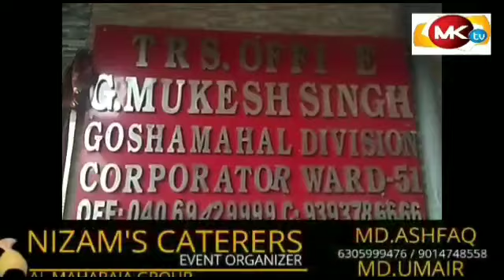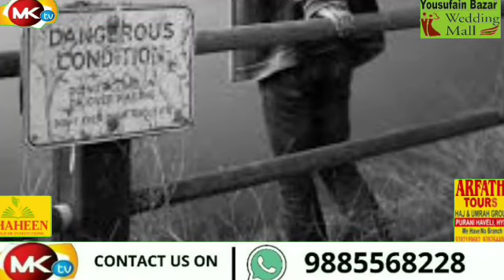MK TV KhabarNama 3-05-2020